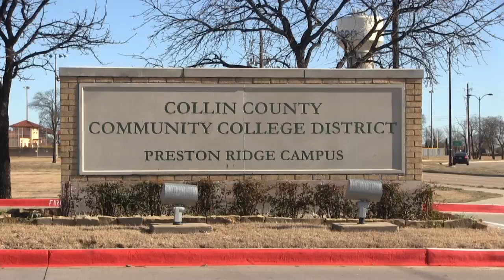Collin College meeting